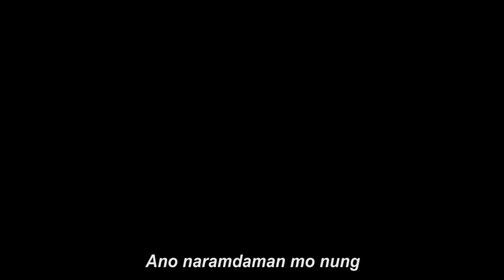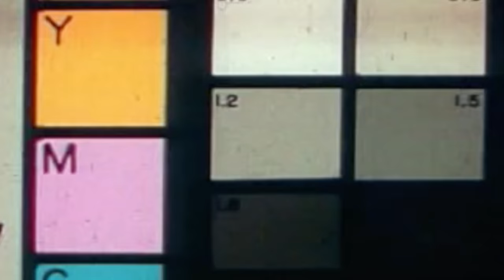THE PROPOSAL BEYBE